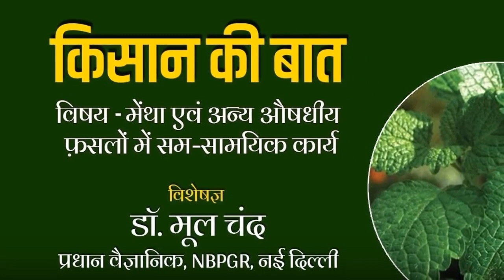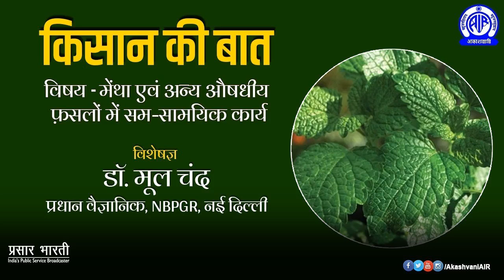Kisan Ki Baat II किसान की बात II मेंथा एवं अन्य औषधीय फ़सलों में सम-सामयिक कार्य II डॉ. मूल चंद,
Kisan Ki Baat (किसान की बात)

 विषय -  मेंथा एवं अन्य औषधीय फ़सलों में सम-सामयिक कार्य

 विशेषज्ञ: डॉ. मूल चंद, प्रधान वैज्ञानिक, NBPGR, नई दिल्ली